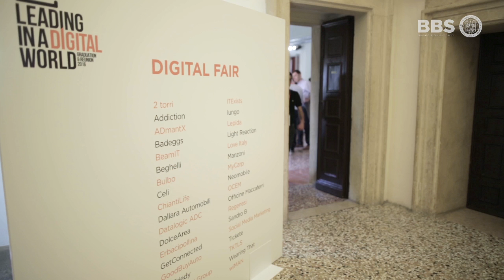REUNION2016_DIGITAL ACTIVITIES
Digital Fair, Digital Challenges e Kids Bootcamp sono state le attività digital organizzate da BBS per la Community e i loro figli, durante la Graduation 2016 & X Alumni Reunion.